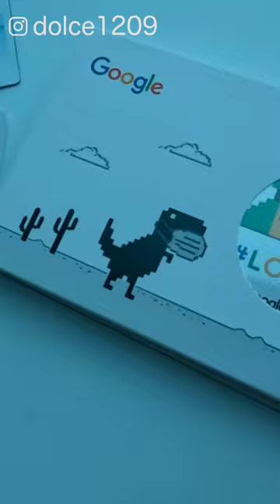台北 遊行 同志大遊行 Taiwan Pride with Google findingpride | Taiwan LGBT Pride 2022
20th Taiwan Pride 🏳️‍🌈 今年是台灣同志遊行20週年
今年與同事一起走，見證這個里程碑！
隨手記錄的現場，下雨阻擋不了大家走在一起。

歡迎大家分享，若有影片片段需要下架，請私訊我，感謝。

►Chapters
0:00 正片開始
0:18 開始遊行
3:26 漏網鏡頭

►More videos on Sade's channel►

半屏溪 溯溪 | 大鬼瀑布 可跳可滑超好玩 | 新手 溯溪 | 北台灣溯溪推薦 | 首次溯溪 | 沙蛙溯溪 | B1 Cafe 鼻頭1號咖啡 | 薩德喉訣

新加坡 早午餐 Common Man Coffee Roasters 好吃！新加坡 晚餐  Super Loco Robertson Quay | 新加坡 美食 | 新加坡 一天

新手 百岳 | 合歡山 石門山 哪個更適合新手？| 最親民的百岳 | 合歡山主峰 | 薩德喉訣

四大鳥山 合歡西峰 到底鳥不鳥？單攻假山頭超完整紀錄！| 合歡西峰 | 合歡北峰 | 西合歡山 | 北合歡山 | 合歡西北 單攻 | 薩德喉訣

桃園 露營 超狂催酒遊戲 露營也能喝到斷片？ | 飛鼠不渴露營農場 | 飛鼠不渴 | 喝酒遊戲 | 旅遊 | 桃園 景點 | 狩獵帳

生日 台北 | 薩德30歲 Side bar 豪奢上流 Party 形象影片  | Side bar | Birthday | 薩德喉訣

淡蘭古道 北路 國家綠道 山海美景環繞 | 半屏山 | 燦光寮山 | 瑞芳 旅遊 | 瑞芳 健行

那卡西 推薦 | 邱氏家宴 賓王大飯店慶生 | 酒家菜 菜廳 | 那卡西 | 台北 酒家菜 | 台北 餐廳

陽明山 西 段縱走  大屯山超泥濘 | 清天宮 | 大屯山 | 二子坪 | 陽明山東西大縱走 | 北投輕行旅 | 南豐天玥泉會館

台東 鐵花村 超好逛特色店舖！強強早 超豪華隱藏料理 | 強強早 | 鐵花村 | 趣淘漫旅 | 大眾魯肉飯 | 德豐酒業 | 倆吆九 | 台東 | 台東旅遊 | 台東美食

新竹 泰崗野溪溫泉 新手豪華野營推薦 危險路段全公開 | 新竹景點 | 2021 | 野溪溫泉

東區 餐廳 | 邊吃邊玩 情慾餐廳超害羞 | 房間餐酒 | The Room Bistro | 滿18歲才能看 | 餐酒館 推薦 |  2021 餐廳

烏來 溫泉 一覽山景！絕美烏來溫泉 泡湯說走就走 | 烏來泡湯 | 2021 | 烏來 | 烏來湯屋 | 璞石麗緻溫泉會館

花蓮 住宿 | 瑞穗絕美包棟《墨舍 Momosa》 CP值爆表《竹村日式料理》 | 花蓮瑞穗Chill (上) | 東岡秀川 | 瑞穗 溫泉 | 包棟 旅遊 | 包棟 推薦 | 瑞穗 住宿

久天宮 員山 超神準！史上最瞎進香團 | 九天娘娘開釋 ｜員山 久天宮 ｜一日一粥 九宮格｜茶宴 ｜ April.10, 2021

秋冬 芒草 仙境 樹林三角埔頂山 | 秋冬芒草 | 2021 最新景點 | 賞芒景點 | 樹林 旅遊 | 大同山 | 忠靈祠

桃源谷 步道 ｜只要20分鐘 直接取得山海大景 | 內寮步道 | CP值最高路線 | 北部最美草原 | 登山 | 宜蘭 | 酒囊飯袋

新鮮人行銷 | 外商行銷到底都在幹嘛？行銷工作10大哉問 | 外商行銷6年經驗分享 | 2021 | 行銷求職 | 職涯

夢想是成為一個花瓶，但看起來沒機會了。
薩德喉訣，說說可能沒有什麼營養的垃圾話，嗯。